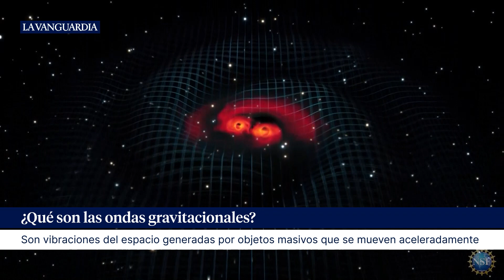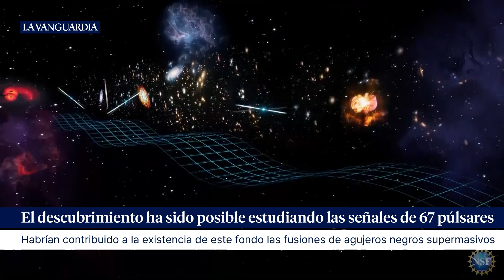Detectan la vibración del universo provocada por la fusión de grandes agujeros negros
Hoy jueves se ha anunciado la detección, por primera vez, de un fondo de vibración del cosmos proveniente de la fusión de innumerables agujeros negros supermasivos. El descubrimiento lo han realizado diversos centros de detección de ondas gravitacionales que, conjuntamente, se agrupan en el consorcio llamado NANOGrav.

Las ondas gravitacionales son vibraciones del espacio(tiempo) generadas por objetos masivos que se mueven aceleradamente (como, por ejemplo, cuando parejas de agujeros negros o de estrellas de neutrones orbitan alrededor del centro de masas común). Estas ondas se propagan a través del espacio a la velocidad de la luz, y cuando llegan a la Tierra son extremadamente débiles, de forma que su detección es muy compleja.

Imágenes: EFE